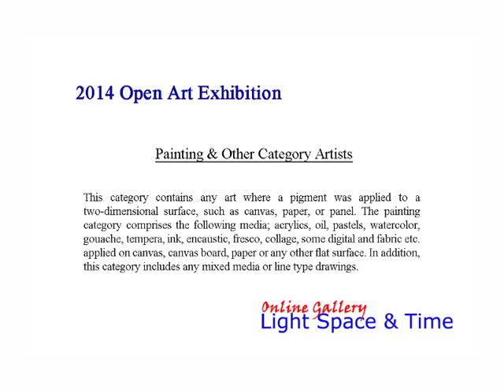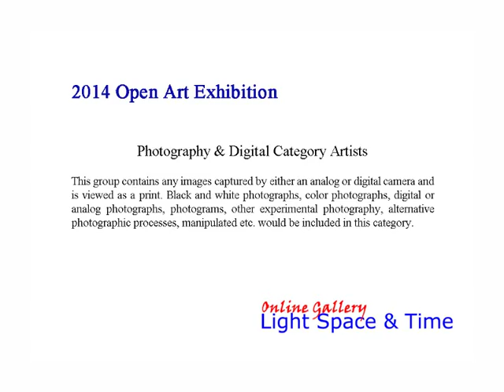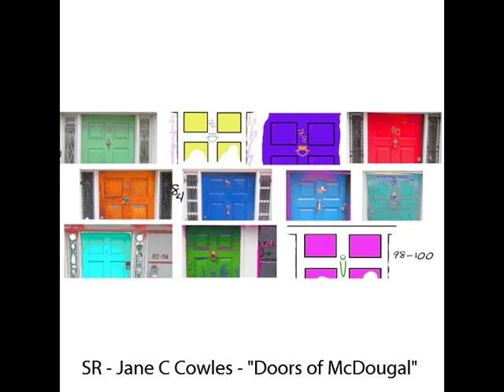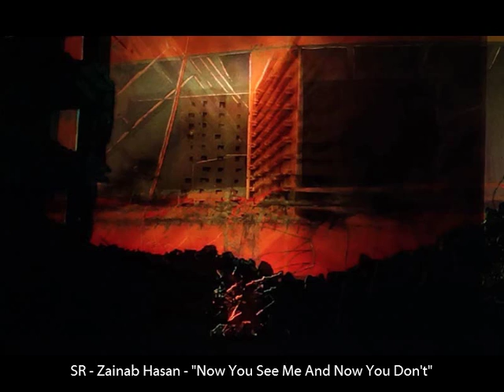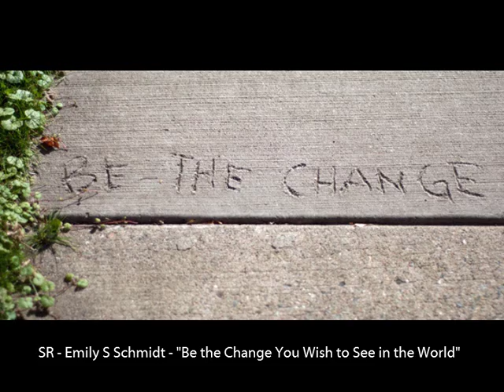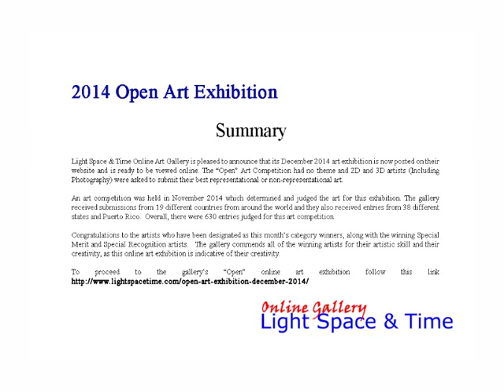Open (No Theme) 2014 Online Art Exhibition - Part 2 - Painting & Photography Categories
Light Space & Time Online Art Gallery is pleased to announce that its December 2014 art exhibition is now posted on their website and is ready to be viewed online. The “Open” Art Competition had no theme and 2D and 3D artists (Including Photography) were asked to submit their best representational or non-representational art.

An art competition was held in November 2014 which determined and judged the art for this exhibition. The gallery received submissions from 19 different countries from around the world and they also received entries from 38 different states and Puerto Rico.  Overall, there were 630 entries judged for this art competition.

To proceed to the gallery’s “Open” online art exhibition follow this